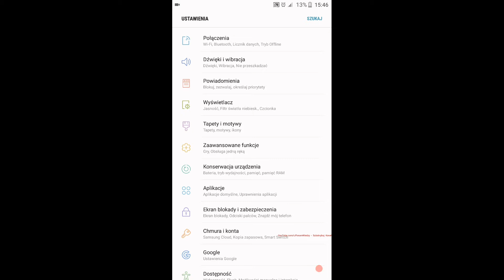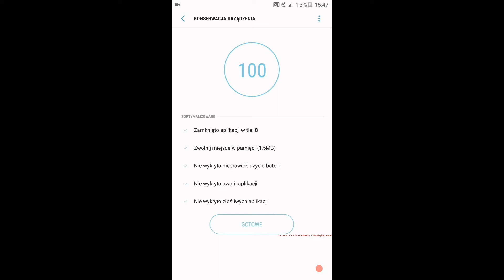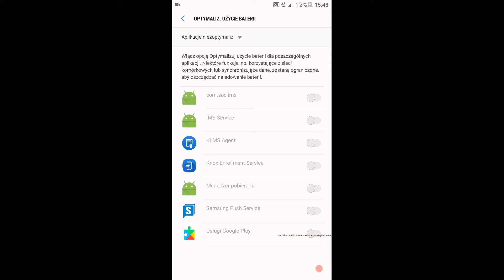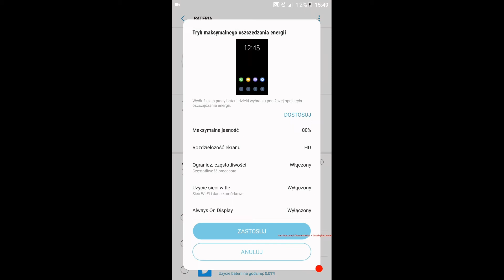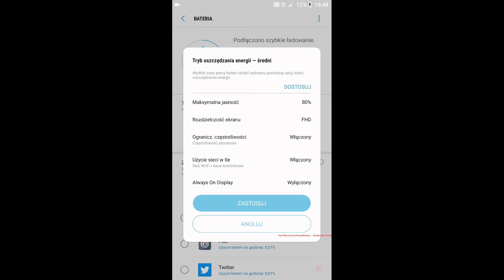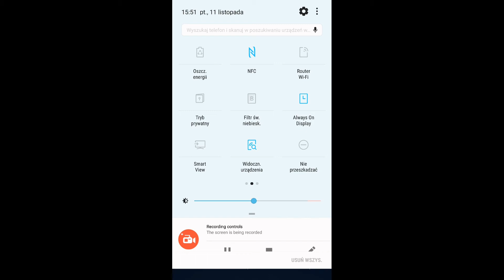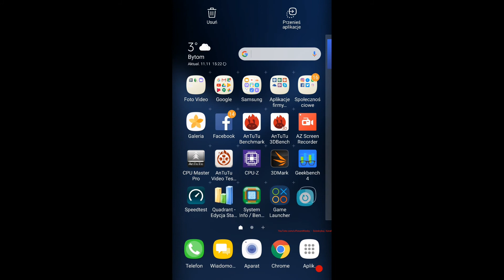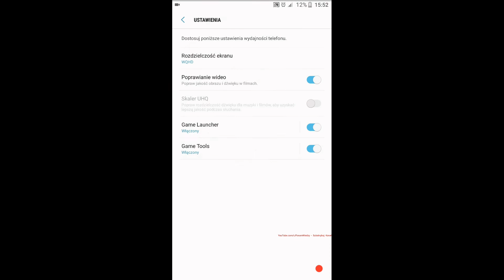Samsung Galaxy S7 - Android Nougat 7.0 G930FXXU1ZPK4 - Konserwacja Urządzenia | ForumWiedzy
Zobacz jak wygląda i działa nowa funkcja KONSERWACJA URZĄDZENIA w nowym systemie ANDROID NOUGAT 7.0.

Dołącz do ForumWiedzy.pl w mediach społecznościowych i bądź na bieżąco!